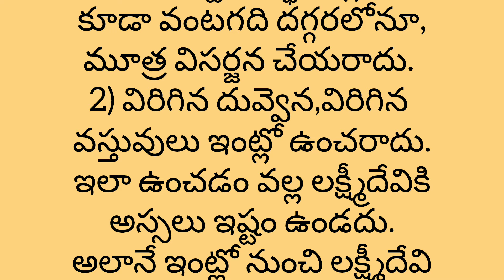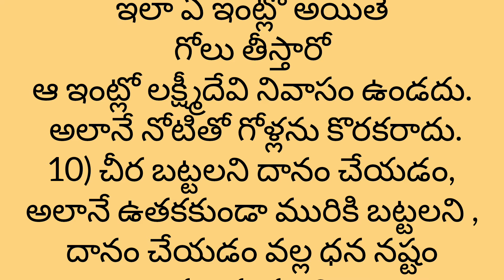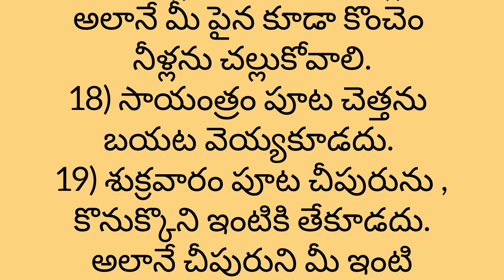పేదరికం రావడానికి గల కారణాలు?? ll జీవిత సత్యాలు ll చిట్కాలు ll పరిహారాలు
పేదరికం రావడానికి గల కారణాలు?? ll జీవిత సత్యాలు ll చిట్కాలు ll పరిహారాలు motivative howtosavemoney moneytips moneysavingtips @karthikalearn